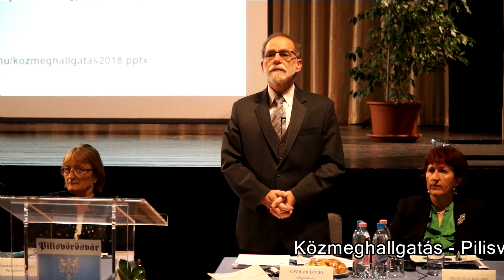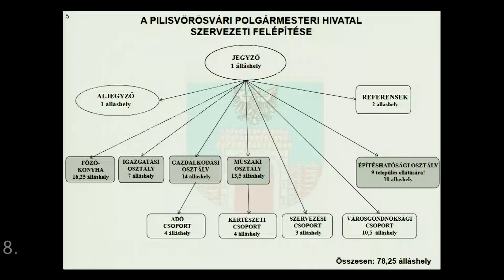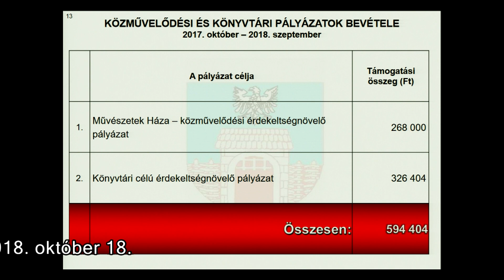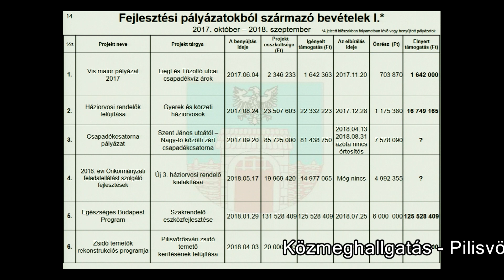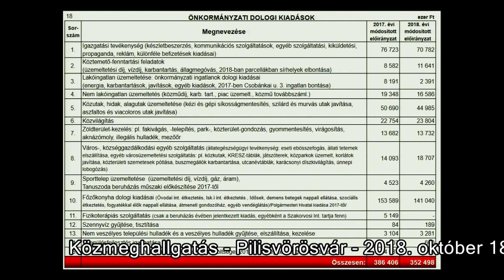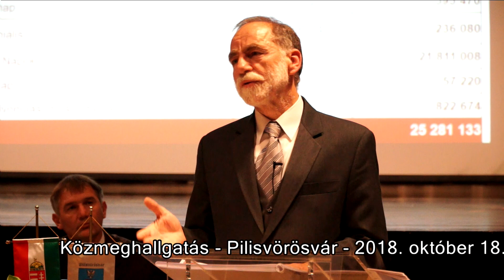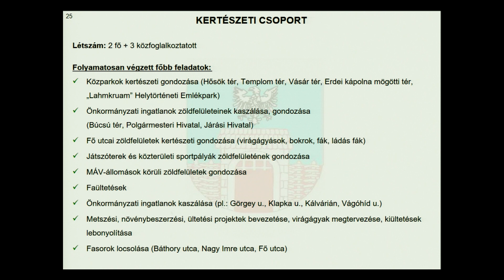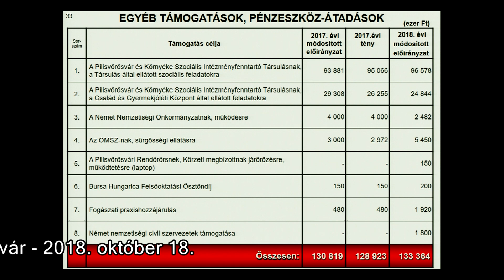Közmeghallgatás Pilisvörösváron 1.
A pilisvörösvári képviselő-testület közmeghallgatása a Művészetek Házában. Napirendi pontok: az önkormányzat egyéves munkájáról szóló beszámoló, közérdekű kérdések, észrevételek.